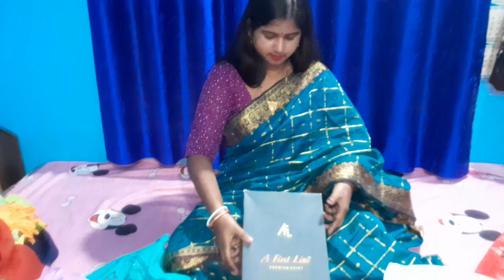Anniversary তে কী কী gift পেলাম।